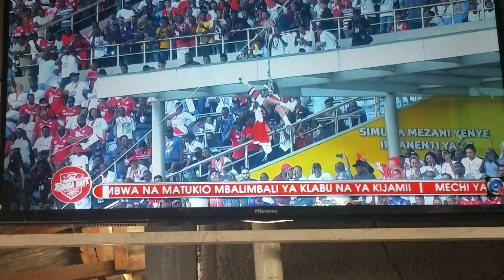ZUCHU: TAZAMA ZUCHU ALIVYOINGIA UWANJANI KAMA KOMANDO SIMBA DAY YAVUNJA REKODI HARMONIZE AKASOME